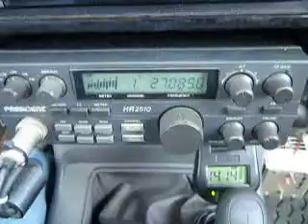04-20-2013 ModSquad BoJackBam